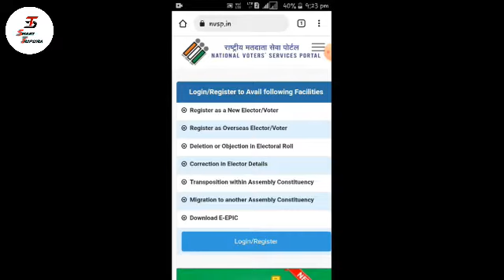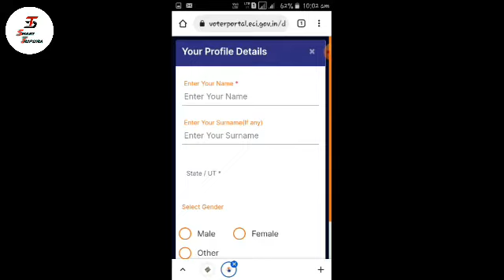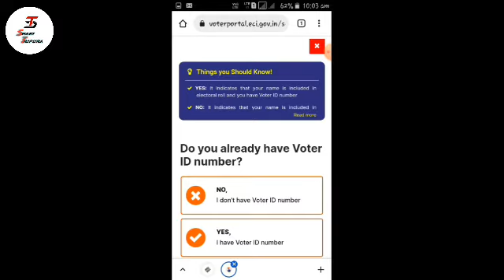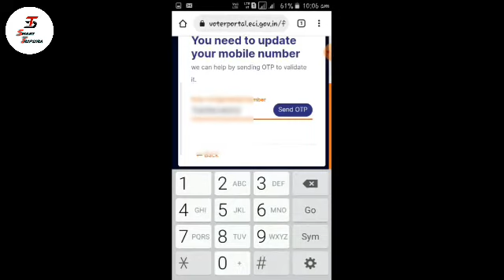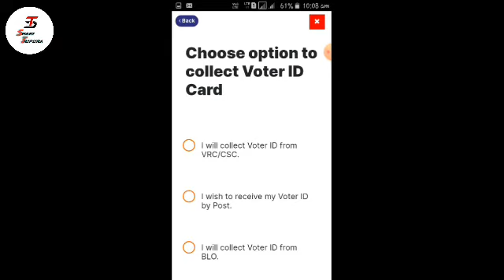online apply pvc voter id card||voter id card correction online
online apply pvc voter id card.
voter id card correction online